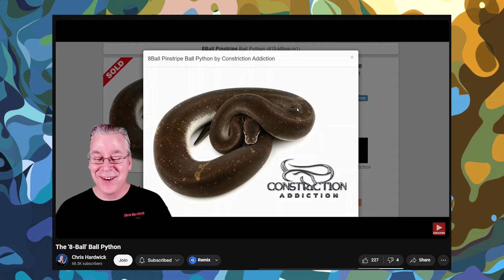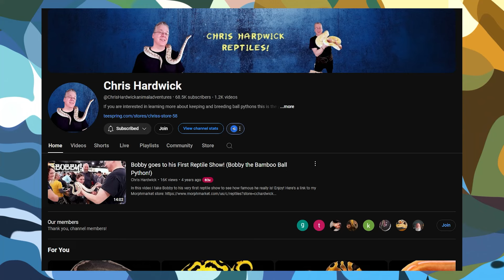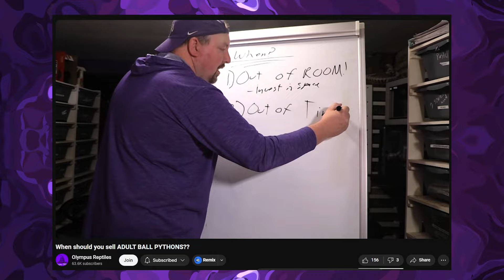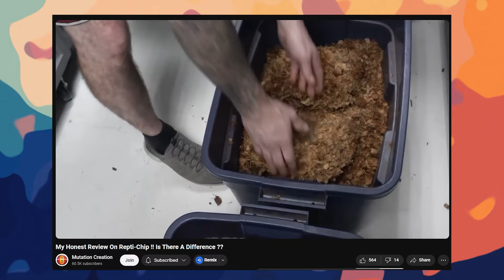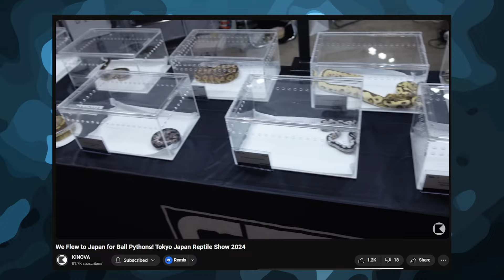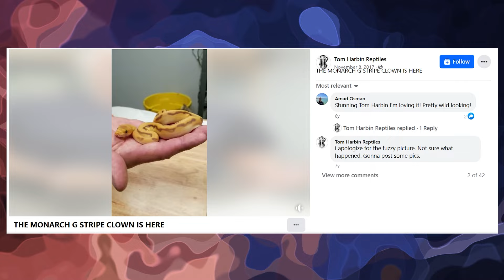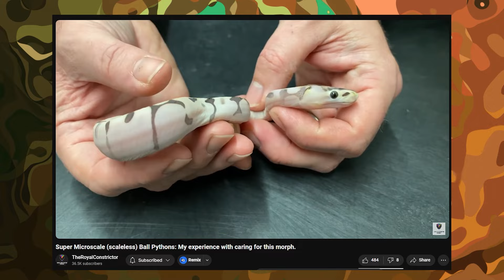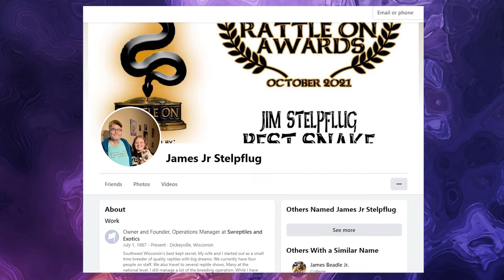These are the Ball Python Breeders who Inspired Us!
Every Ball Python Breeder has to start their journey somewhere, so we thought we'd discuss the breeders that inspired us, helped us get started, and even helped shape the direction we chose to go down!

Chapters:
00:00 Start
00:21@ChrisHardwickanimaladventures
02:16 @OlympusReptiles
03:45 @MutationCreationCanada
05:28 @KINOVAReptiles
07:11 Tom Harbin
09:17 @TheRoyalConstrictor
11:08 Thanks for Watching!